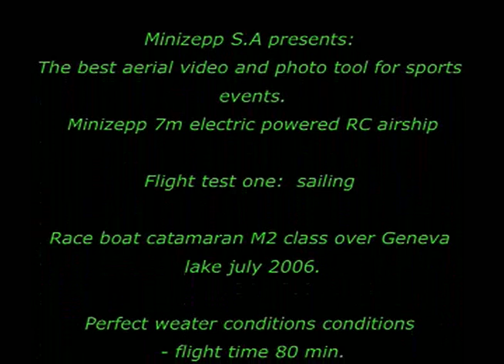UAV blimp flying with catamarans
aerial view made witha rc airship of a catamaran race